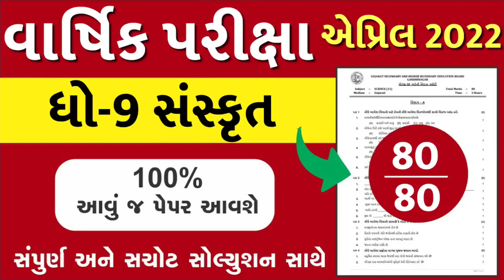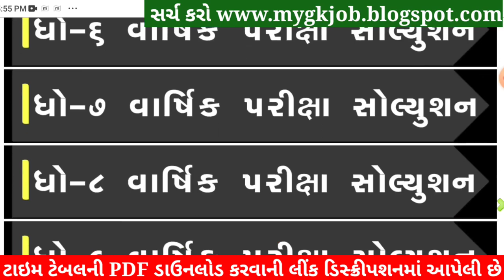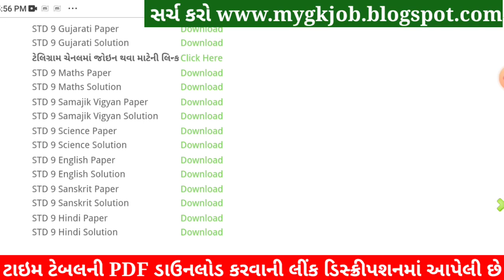STD 9 Sanskrit Paper Solution 2022 April, Dhoran 9 Sanskrit Paper Solution 2022 STD 9 Varshik Pariks